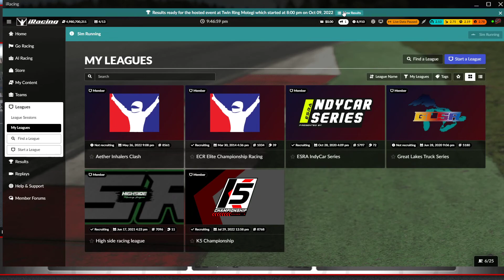K5 ARCA Championship at Twin Ring Motegi on iracing.com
Recorded on i5-1040kf, gtx 1650, 32 gb RAM, with 2 TB ssd
Please Join Me on Discord
if you wish to join iracing do it through this link. it benefits me and will help me put out more content